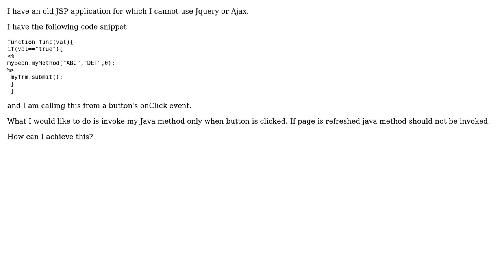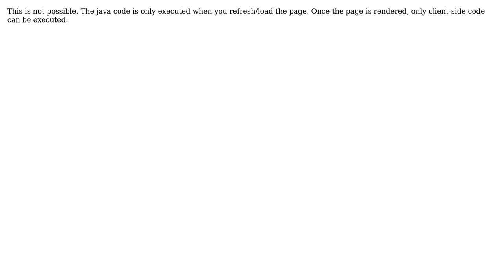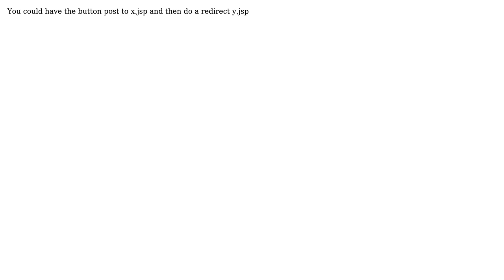Invoke Java Method When Button Is Clicked (3 Solutions!!)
Invoke Java Method When Button Is Clicked

With thanks & praise to God, and with thanks to the many people who have made this project possible! | Content (except music & images) licensed under CC BY-SA | Music | Images & others | With thanks to user Simon user Priyesh user Kenneth Clark user Jacob and the Stack Exchange Network Trademarks are property of their respective owners. You are responsible for your own actions.